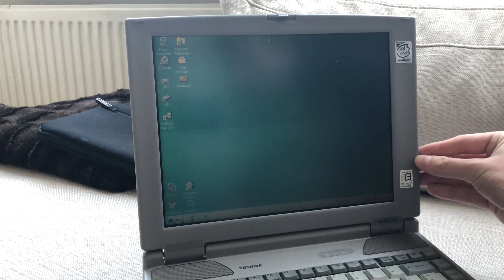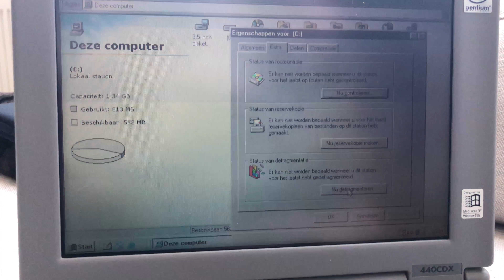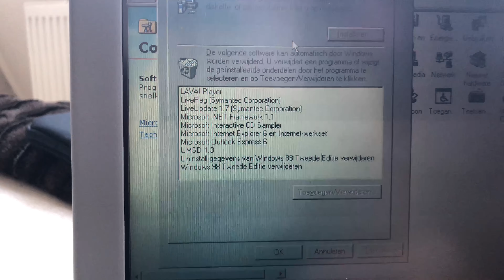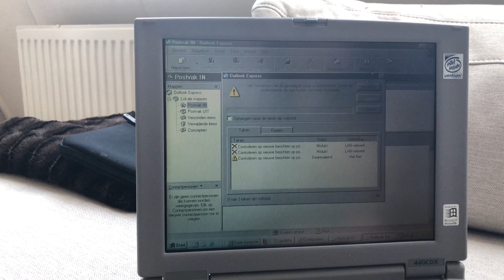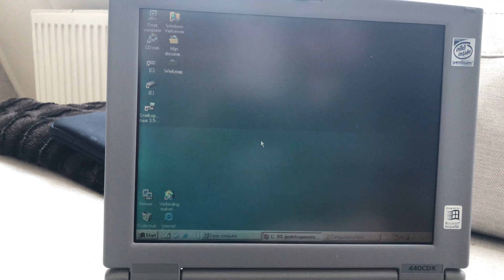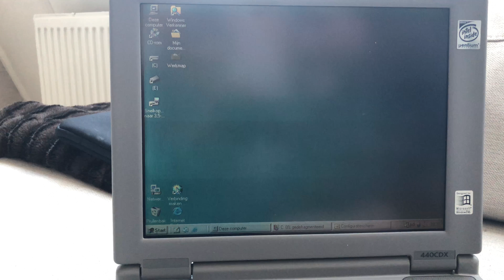#038 - Toshiba Satellite Pro 440CDX with Windows 98 SE (1997) - dc4.nl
A friend of my bought this laptop at a recycle shop last week for €5,-. All the components are still working and even the battery life lasts for about an hour.

This is the Toshiba Satellite Pro 440CDX with Windows 98 SE (Second Edition) installed but originally sold with Windows 95. It has an original 1,4 GB hard disk and a CD drive.